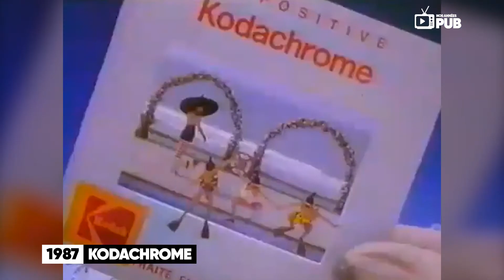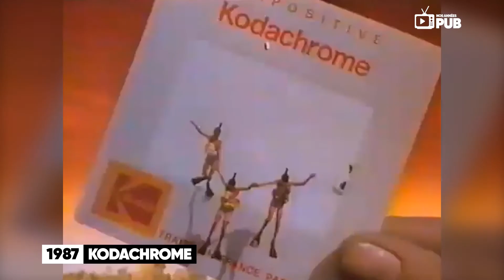10 pubs 80/90 : Marques disparues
Retour en pub sur quelques marques emblématiques des années 80/90 qui sont tombées aux oubliettes...

00:00 : Raider (1985)
00:20 : Pioneer (1985)
00:50 : Page Plus (1985)
01:10 : Banjo (1986)
01:25 : Chambourcy Kremly (1986)
01:55 : Kodak (1987)
02:25 : Mobicarte (1998)
02:54 : AOL (1999)
03:24 : Inca (1994)
03:54 : Liberty Surf (1999)